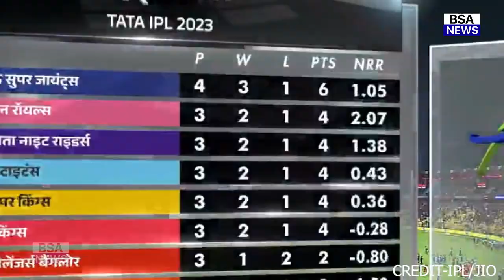देखिए, Lucknow की जीत के बाद Yogi ने Pooran Rahul पर करी पैसो की बरसात,कीमत जान रह जाएगे दंग